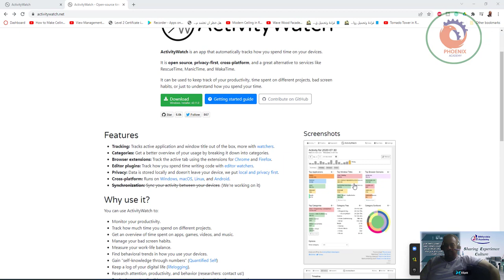ActiveSwatch هو تعقب وقت تلقائي يتتبع كيفية قضاء بعض الوقت على أجهزتك وتبقيك في السيطرة على البيانات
Downloads
Docs
Forum
Stats

ActivityWatch is an app that automatically tracks how you spend time on your devices.

It is open source, privacy-first, cross-platform, and a great alternative to services like RescueTime, ManicTime, and WakaTime.

It can be used to keep track of your productivity, time spent on different projects, bad screen habits, or just to understand how you spend your time.

GitHub starsTwitter followers
Features
Tracking: Tracks active application and window title out of the box, more with watchers.
Categories: Get a better overview of your usage by breaking it down into categories.
Browser extensions: Track the active tab using the extensions for Chrome and Firefox.
Editor plugins: Track how you spend time writing code with editor watchers.
Privacy: Data is stored locally and doesn't leave your device, we put local and privacy first.
Cross-platform: Runs on Windows, macOS, Linux, and Android.
Synchronization: Sync your activity between your devices. (We're working on it)
Why use it?
You can use ActivityWatch to:

Monitor your productivity.
Track how much time you spend on different projects.
Get an overview of time spent on apps, games, videos, and music.
Manage your bad screen habits.
Measure your work-life balance.
Find behavioral trends in how you use your devices.
Gain "self-knowledge through numbers" (Quantified Self)
Keep a log of your digital life (lifelogging).
Track who creates the things you use, so you can incentivize them to continue
The goal of the Thankful app
Our users are diverse and we keep being surprised by what people use ActivityWatch for. If you've built something cool that you've want to share with us, post about it on the forum!

Screenshots

ActivityWatch is built entirely by volunteers and relies on donations to keep development going. If it has helped you in any way, please consider donating.

About the maintainers
ActivityWatch is primarily being developed by Erik Bjäreholt and Johan Bjäreholt, with help from the community. We're two brothers who, among other things, like free and open-source software. We started building ActivityWatch because we thought something like it should exist (it didn't), so we built it ourselves.

We make practically no money from our work on ActivityWatch and have other things going on, like work and studies, that may cause development to slow at times. But with that in mind we think this is important software (if you agree, donate!) so we're building for the long term. Our goal is simply to build an as useful tool as possible for as many people as possible.

Many significant contributions have come from the community and we hope to see them increase over time. For details on who has contributed what and how much to ActivityWatch check out the contributor statistics.

Here's a spot for us to show off our other projects!

Thankful
Support creators of free culture by directly sending them cryptocurrency.

Thankful uses data about websites you visit, music you listen to, videos you watch, and applications you use, and lets you support the creators of it by directly sending them cryptocurrency. For more, check out Thankful on GitHub.

ActivityWatch
The best free and open-source automated time tracker. Cross-platform, extensible, local/privacy-first.

 ActivityWatch
 ActivityWatchIt
Erik Bjäreholt
Founder, maintainer
 ErikBjare
 ErikBjare
Johan Bjäreholt
Maintainer